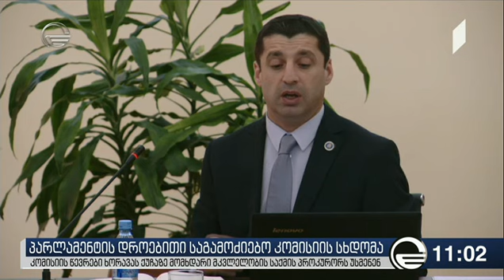სოფო კილაძე შესაძლებელია, ზაზა სარალიძის მხრიდან დასმული კითხვები იყოს პასუხგაცემული